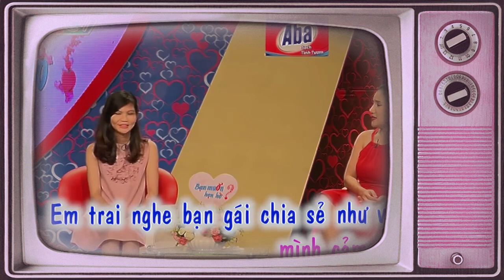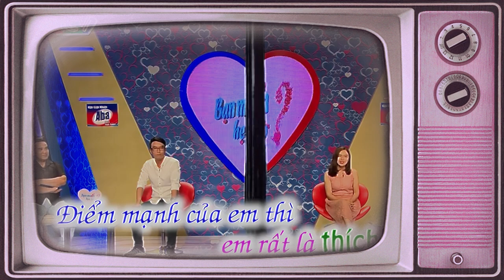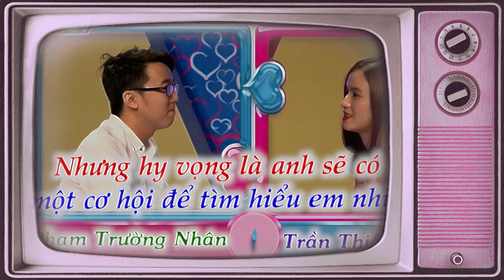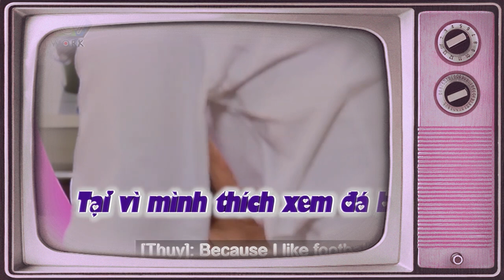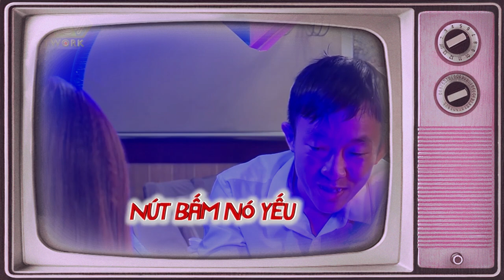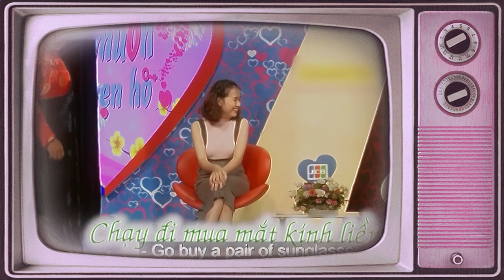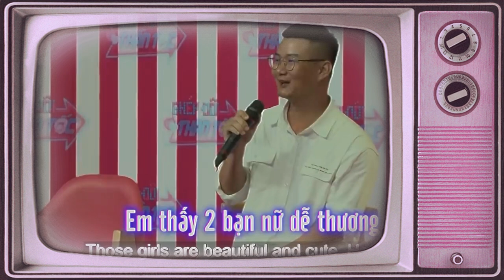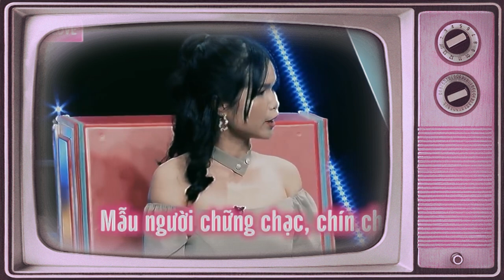Chàng Trai Có '' BÀN TAY MA THUẬT '' Làm Bà Mối Chào Thua | 69 CÁCH YÊU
69 Cách Yêu là trang cập nhật những chương trình hẹn hò, ghép đôi, mai mối hot nhất hiện nay BẠN MUỐN HẸN HÒ, HẸN ĂN TRƯA, VỢ CHỒNG SON, YÊU LÀ CƯỚI, MAI MỐI CÙNG NGƯỜI LẠ